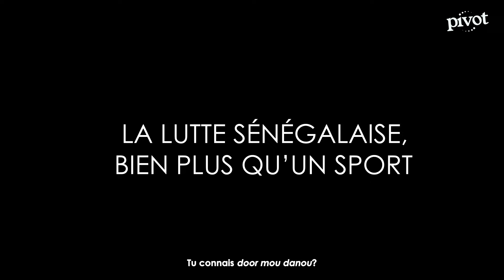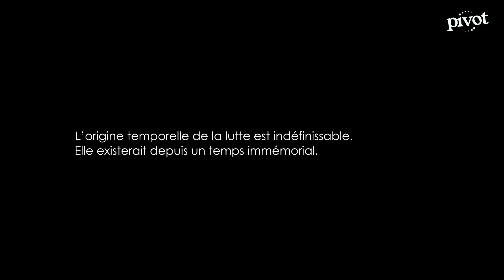La lutte sénégalaise : plus qu'un sport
Connue sous le nom de « laamb » en wolof, la lutte traditionnelle est bien plus qu’un simple sport au Sénégal. Elle est un élément fondamental de l’identité culturelle du pays, une pratique qui unit les générations et qui reflète les valeurs et les traditions sénégalaises.

Nouvelles | Enquêtes | Reportages | Vidéos | Opinions

Suivez-nous!